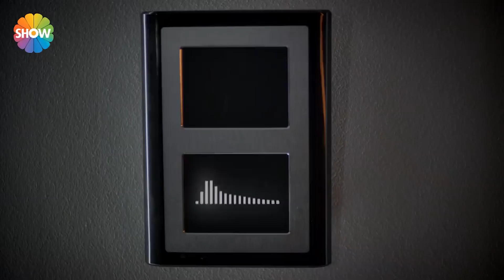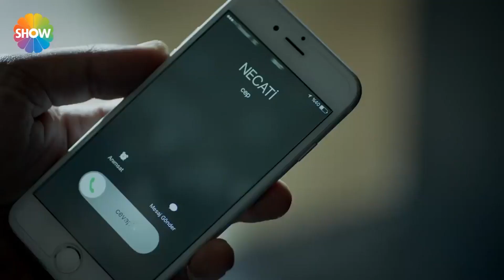İstanbul Sokakları 1. Bölüm | "Fırat ölecek demiştin!"